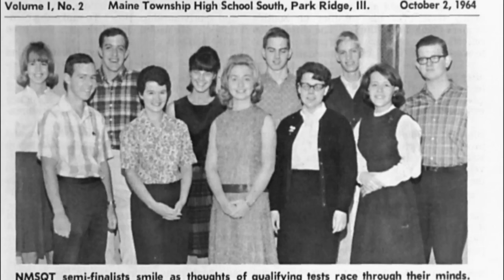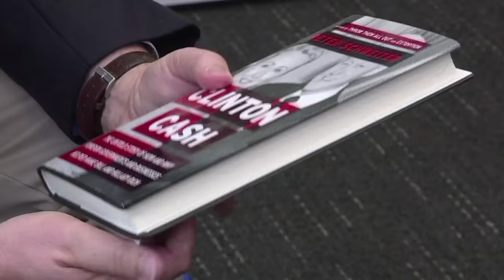Hillary Rodham Clinton, la mal aimée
A 69 ans, Hillary Clinton est aux portes de la Maison Blanche, et pourrait écrire une nouvelle page de l'Histoire américaine en devenant la première femme présidente des Etats-Unis. SUJET